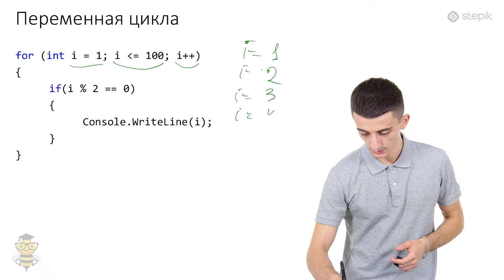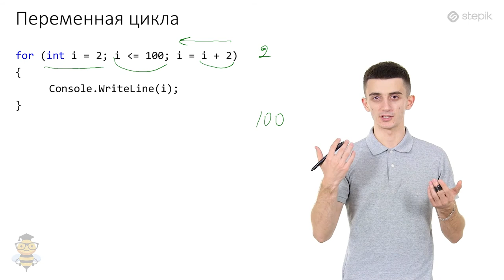Основы программирования C# - 15 урок. Цикл for. Часть 2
Переменная цикла
Разберем задачу, в котором надо вывести четные числа от 1 до 100. Воспользуемся циклом for, в котором переменная цикла будет принимать все значения от 1 до 100. Каждое такое значение будем проверять на четность и выводить на консоль. Следующий фрагмент кода показывает, как это сделать:

for (int i = 1; i = 100; i++)

Можно решить эту задачу при помощи манипулирования переменной цикла, а именно ее изменением. В прошлом решении, мы увеличивали переменную цикла на 1 и тем самым перебирали все числа. Не сложно догадаться, что мы можем перебирать не все числа, а каждое второе. То есть начнем с двойки и будем прибавлять к переменной цикла по два. Рассмотрим код для лучшего понимания:

for (int i = 2; i = 100; i = i + 2)